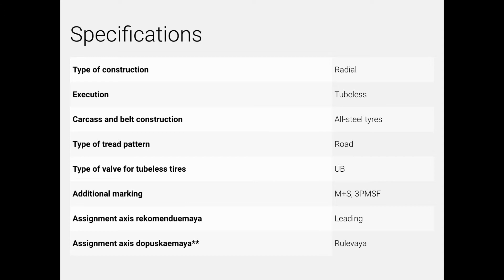Anvelope camion KAMA NR-202 - AnveloSHOP.ro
KAMA NR-202 sunt cauciucuri camion ce confera stabilitate, robustete si o tinuta de drum adecvata. Designul benzii de rulare si cauciucul din care sunt fabricate aceste anvelope pentru camioane, garanteaza distante de franare excelente pe carosabil, precum si o buna longevitate kilometrica. Aceste anvelope camion sunt fabricate conform ultimelor standarde europene privind calitatea, confortul si siguranta de rulare si sunt etichetate conform legislatiei in vigoare.